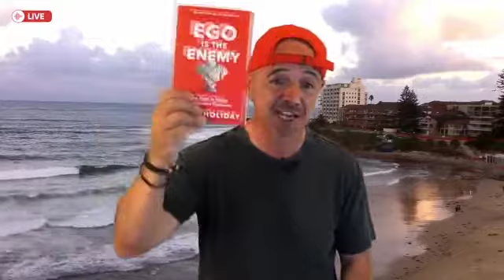Recognising What You're Focusing On and All Or Nothing Thinking | 30 Days of Tips | Arthur Bablis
My New Year's Resolution is to provide you with 30 days of tips based on my 30 years of experience, during which time I've figured out what works for me and what I've been able to put into practice.

Today I'm talking about recognising what you're focusing on and all or nothing thinking.

Come and join us and other likeminded people in our Facebook Group

Start your journey now with a MBX EVOLUTION MEMBERSHIP 30 day trial for $1!